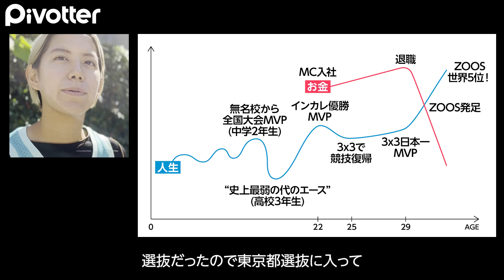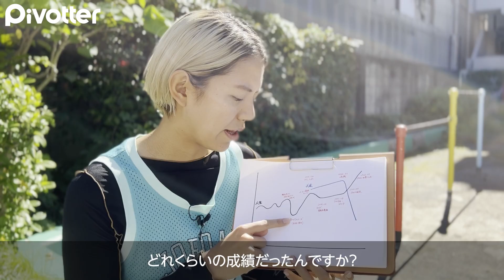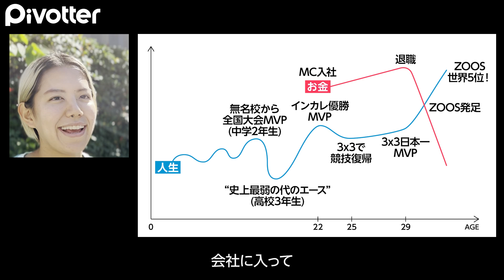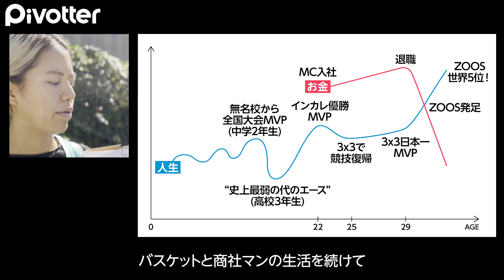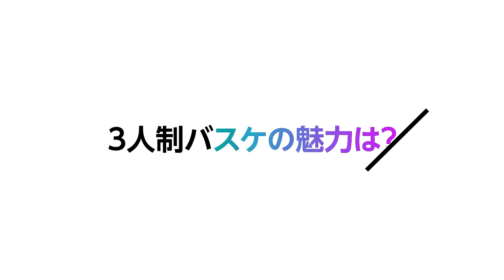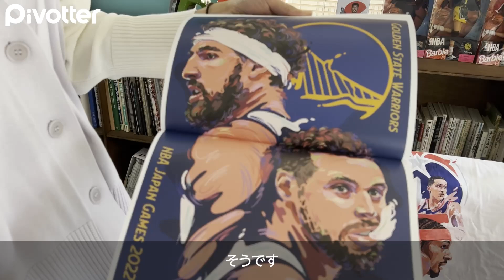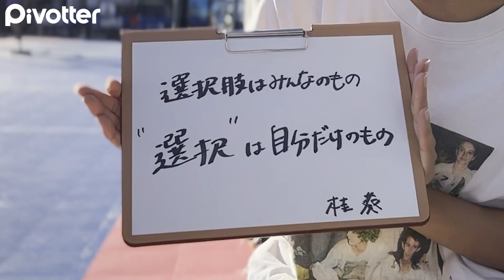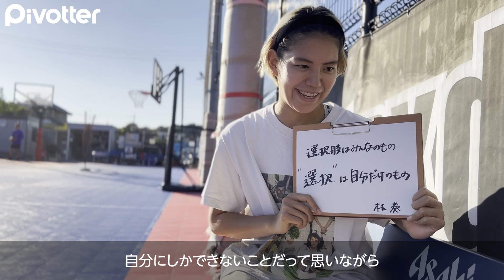【三菱商事】クリエイティブの力でバスケ界に革命を起こす／バスケ3x3で世界５位／インカレMVP→バスケを辞めて三菱商事→商社を辞めてバスケチームのオーナ兼選手へ【Pivotter】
▼視聴者アンケート募集▼
PIVOTでは皆様からいただいたご意見をもとにコンテンツ改善を行っております。
３分で回答できますので、ぜひご協力お願いいたします。

大企業を辞めてキャリアをPIVOT（方向転換）した“Pivotter”たちへの本音のインタビュー番組。辞めた企業の前からスタートして、退職・転職・起業のリアルな実態を聞く。

出演
桂葵（バスケチーム オーナー兼選手／元三菱商事）